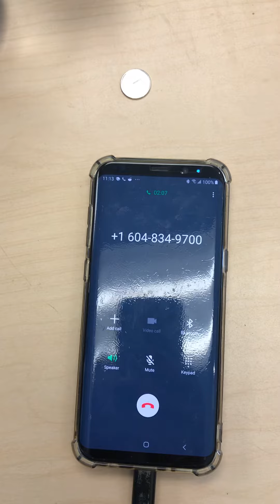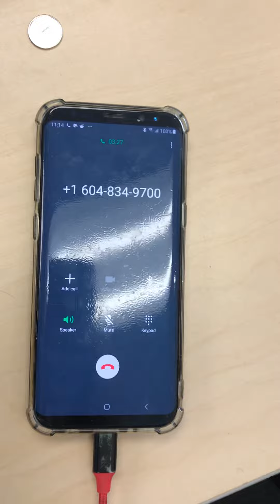bc hydro scam